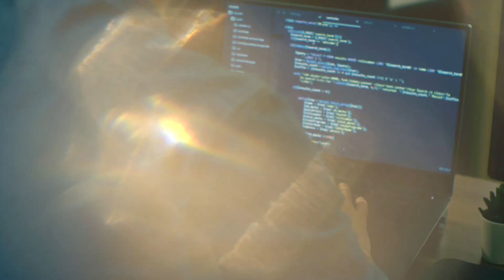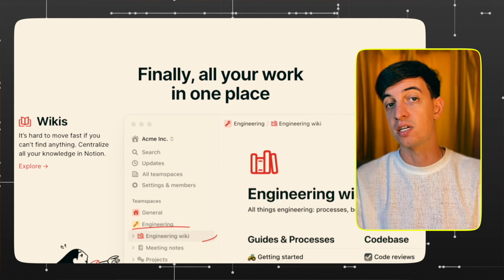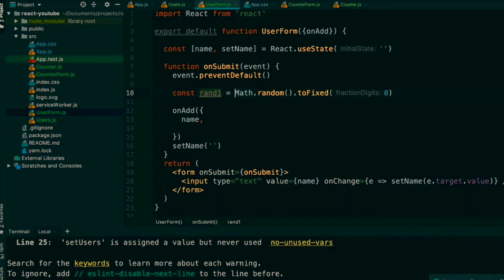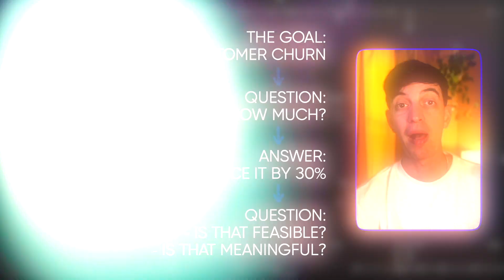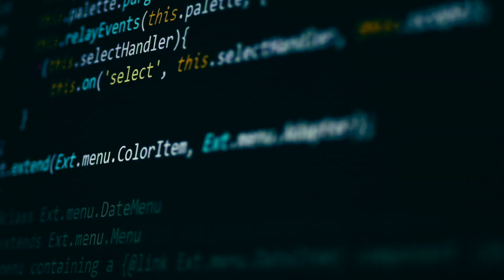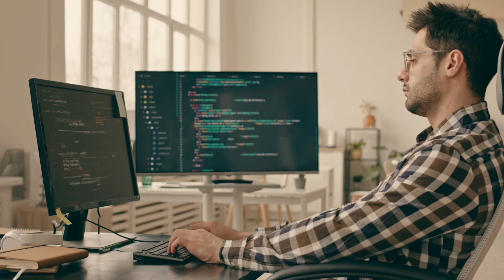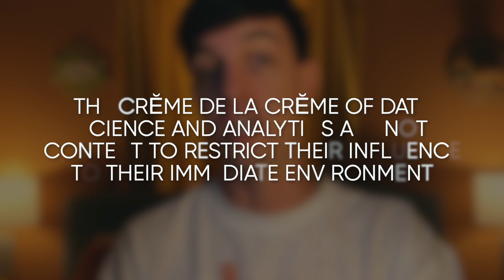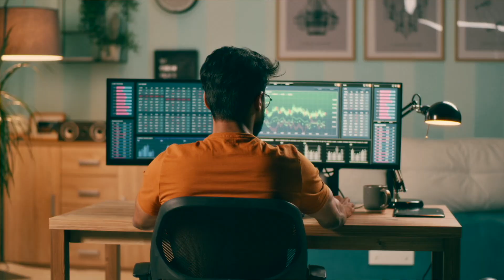How to GET AHEAD of 99% of Data Analysts (STARTING TODAY)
Excel, SQL, Python, and Tableau are all important technical skills for data analysts and data scientists. However, there are some secret skills and personality traits that only the top 1% of data analysts and data scientists have and apply in the workplace.

🤌 SO WHAT
In this video, I'll show you ALL YOU NEED to be part of the best 1% of data analysts and data scientists, and best of all, these are all skills that you can start applying today!

🔎 CONTENT
0:00 Intro
0:50 Top 1% Data Analyst Career Tip 1
2:35 Top 1% Data Analyst Career Tip 2
4:50 Top 1% Data Analyst Career Tip 3
6:00 Top 1% Data Analyst Career Tip 4
7:21 Top 1% Data Analyst Career Tip 5
8:34 Top 1% Data Analyst Career Tip 6
9:55 Top 1% Data Analyst Career Tip 7